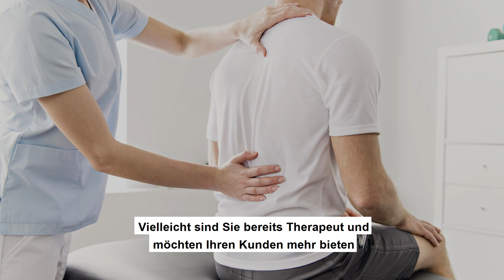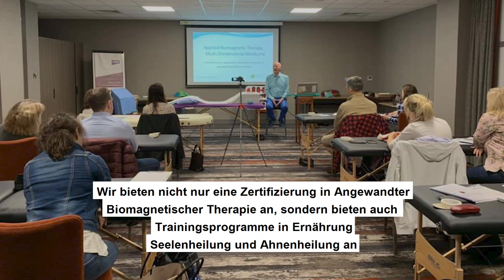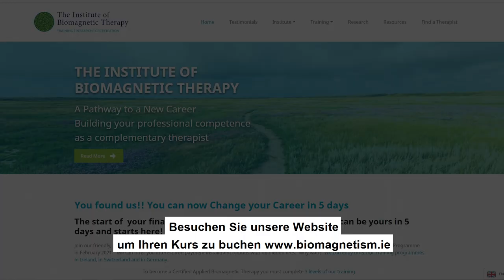Ausbildung: Angewandte Biomagnetische Therapie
Hast Du im Sinn, in der nächsten Zeit eine neue Karriere in Angriff zu nehmen? Oder bist Du Heilpraktiker in der Komplementär- oder Alternativmedizin und suchst eine neue Therapiemöglichkeit, die Deinen Patienten mit hartnäckigen Gesundheitsproblemen neue Hoffnung verleiht?